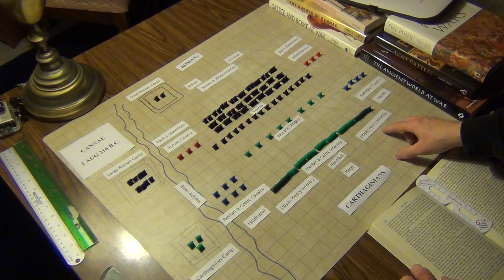Rome vs Hannibal Cannae 1 Patrick Presents Polybius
Book III Chapter 113 Raw footage (Deployment for battle)

Rome vs Hannibal Cannae 7 Patrick Presents Polybius
In this video, I will be discussing the Battle of Cannae, which was a major battle fought in 216 BC between the armies of Rome and Carthage.

Polybius, a Greek historian, provides an eyewitness account of this battle in his book The Histories. This video is the first in a series about Polybius' work, which will cover the different aspects of his life and the history of Rome. If you're curious about the ancient world, then this video is for you!
Incoming students, this is your first warning.Polybius, the most famous ancient military historian, has something to say about the battle of Cannae: it was a disaster. In this first part of a two-part series, we'll explore the evidence and see why Polybius was correct.If you're interested in learning more about ancient Rome and its many battles, be sure to check out this guide. In this series, we'll cover the Battle of Cannae, Hannibal's march across the Alps, and the Battle of Zama. Armed with knowledge from Polybius, you'll be able to understand military history in a whole new way!In this video, I'll be discussing the Battle of Cannae, an important battle in ancient Rome which took place in 216 BC. I'll be discussing the events leading up to the battle, as well as the battle itself.If you're looking to learn more about ancient Rome and its history, then this video is for you! In this first part of a two-part series, I'll be discussing the Battle of Cannae, a key battle in ancient Rome which took place in 216 BC. This video is for anyone interested in learning about ancient Rome and its many famous battles.Stay tuned for part 2, which will discuss the Battle of Zama, another important battle in ancient Rome!A formal, scholarly description of the starting positions, strength of forces, terrain and terms for the Battle of Cannae

ASUS Vivobook Laptop L210 11.6" Ultra Thin Laptop, Intel Celeron N4020 Processor, 4GB RAM, 128GB eMMC Storage, Windows 11 Home in S Mode with One Year of Office 365 Personal, L210MA-DS04,Star Black.  $189.99